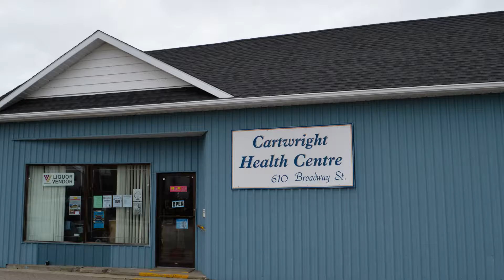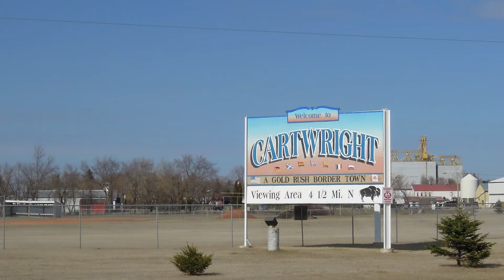This is our town - Cartwright, Manitoba